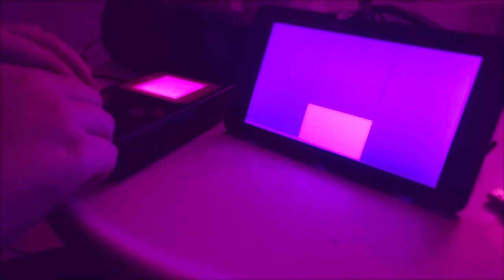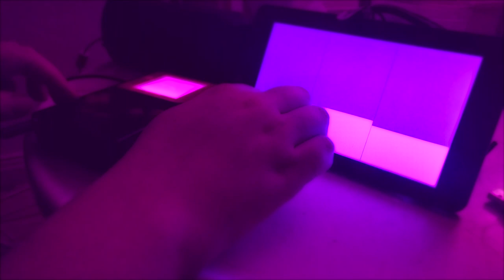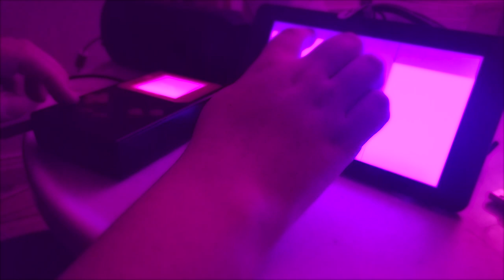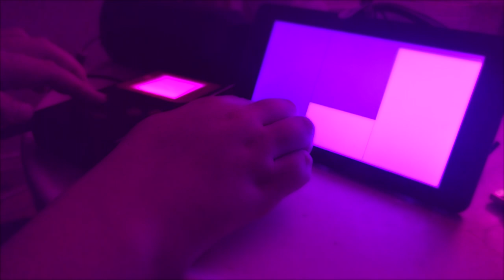Untitled | Game Boy + Raspberry Pi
i'm learning pure data and building a touch screen interface for it, turning my raspberry pi into an fx unit :) here's my first demo!